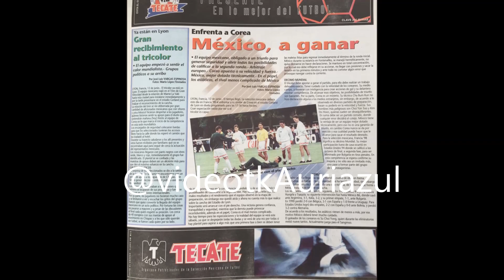Reseñas Mexico vs Corea 1998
periodicos del 12 y 13 de junio de 1998